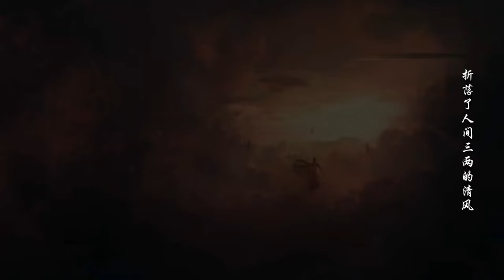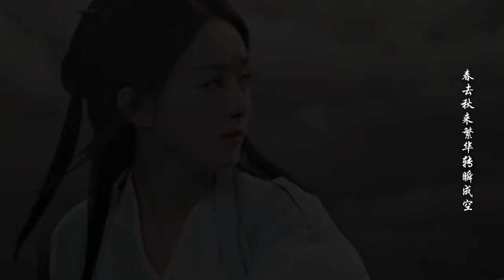🎬《MV》玲珑: 辛雯【Ling Long: Xin Wen】与凤行【The Legend of Shen Li OST】Yu Feng Xing: Eng Sub EP Trailer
🎬 Drama Series 电视剧：与凤行 / 與鳳行 (The Legend of Shen Li / Yu Feng Xing)
👫 Actor / Actress 演员：
沈璃 (赵丽颖饰) Zhao Li Ying (Shen Li / Bi Cang Wang)
行止 (林更新饰) Lin Geng Xin - Xing Zhi | Xing Yun

✅ 歌词 Lyrics Video
✅ 预告片 MV Trailer

辛雯

玲珑

作词：十八州
作曲：沈清梦

晚风穿过人间看烟雨朦胧
千年的传诵飘散风雨中
雨后又见晚霞微微泛著红
像一抹朱砂晕入你笑容
那年白马青衫有故人相送
归来满目皆是春日落红
折落了人间三两的清风
拂袖且听这世间的从容
你是人间那一抹惊鸿
来去如风漂泊山海中
我在悠然岁月用一生来懂
参不透你千面玲珑
你是人间那明月清风
蜉蝣一瞬来去也匆匆
我用笔墨凡庸写两袖清风
写不下你百面玲珑
回忆无声苍老在岁月之中
落花逐水追斜阳一抹红
春去秋来繁华转瞬成空
最难舍的是年少时相拥

🇨🇳 🎬《MV》玲珑: 辛雯【与凤行 OST】歌词｜Ling Long: Xin Wen【Yu Feng Xing】 歌曲音乐｜赵丽颖 林更新 电视剧
🇹🇼 🎬《MV》玲瓏: 辛雯【與鳳行 OST】歌詞｜Ling Long: Xin Wen【Yu Feng Xing】 歌曲音樂｜趙麗穎 林更新 電視劇
🇻🇳 🎬 MV【VIETSUB / Tiếng Việt / PINYIN】玲珑: 辛雯 Ling Long: Xin Wen【 OST Dữ Phượng Hành】The Legend of Shen Li 【与凤行 OST】

⭐【Guides】Details on Lyrics Translations (CC Subtitles 歌词字幕) / 1 Hour Loop (一小时循环) / Sped Up (快版) / Slowed Version (慢版):

🌐 Remember to Turn on ‌Lyrics / CC Subtitles (歌词字幕)
🇺🇸 English (Eng Sub), 🇨🇳 Chinese (中文简体), 🇹🇼 Taiwanese (中文繁体), 🔤 PinYin (Burmese cc Subtitle), 🇻🇳 Vietnamese (Vietsub / Tiếng Việt), 🇹🇭 Thailand (Thai / Thaisub / ซับไทย), 🇮🇩 Indonesia (Indo Sub), 🇯🇵 Japanese (日本語 / 字幕歌詞), 🇰🇷 Korean (한글자막)

🔁 To Loop this Song (i.e. 1 Hour), Tap on【Top Right Corner ⚙︎ Wheel ➡ Additional Settings ➡ Loop Video On 🔂】

⏰ For Slowed (Slow Version 🐢) or Sped Up (Speed Version 🐰), Tap on【Top Right Corner ⚙︎ Wheel ➡ Additional Settings ➡ Playback speed ⏩ (0.25x, 0.5x, 0.75x, Normal, 1.25x, 1.5x, 1.75x, 2x)】

Note: Sped Up or Slowed Version can also be further combined with the 1 Hour Loop for this song~

=== Keywords & Tags
Extra: Chinese Drama, OST, TV Drama Series, Chinese Tiktok Song, Trailer, Opening, Ending, Theme Song, Eng Sub, EP
Other Languages: 片头曲, 片尾曲, 电视剧 OST 主题曲, 抖音歌曲，预告

Common: Lyrics, Pin Yin, PinYin, OST, Song, Music, Lyrics, English, China, Chinese, Tiktok, Douyin, BGM,  Viet, Vietsub, Tieng Viet, Tiếng Việt, Vietnamese, Thai, Thaisub, Thailand, ซับไทย, Indo Sub, Indonesia
Other Languages: 歌, 字幕, 英文, 中文, 中文歌曲, 抖音｜歌詞, 一小時, 鋼琴, 音樂｜男版, 女版, 伴奏, 一小时, 歌词, 钢琴, 音乐｜음악, 노래, 영어, 중국어｜音楽, 英語, 中国語